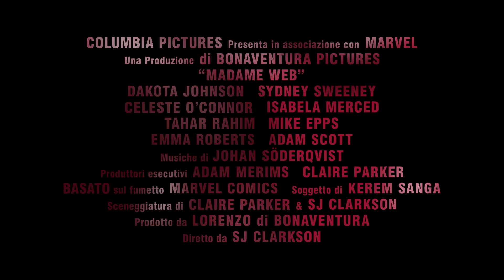Madame Web - Featurette - Chi è Cassandra?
Il suo potere è nella mente. Dakota Johnson è MadameWeb, dal 14 febbraio al cinema.

"Nel frattempo, in un altro universo...", Madame Web è la storia delle origini di una delle eroine più enigmatiche dei fumetti Marvel. Dakota Johnson interpreta la protagonista, Cassandra Webb, un paramedico di Manhattan con poteri di chiaroveggenza. Costretta a confrontarsi con alcune rivelazioni del suo passato, stringe un legame con tre giovani donne destinate a un futuro straordinario ma che dovranno sopravvivere a un presente pieno di minacce.

Partecipa alla conversazione online con MadameWeb